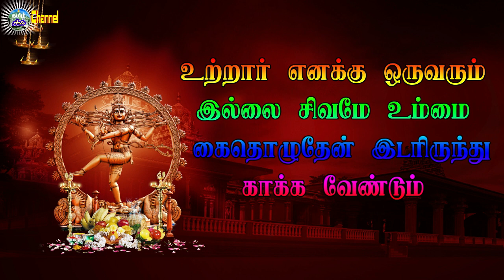karumbalur Veerapathira nadagam Day 2 Full Night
திருவண்ணாமலை தேன்கரும்பலூர் கிராமத்தில் நடைபெற்ற வீரபத்திர சுவாமி தெருக்கூத்து முதல் இரவு முழுவதும் தொடர்ச்சியாக Tamil Therukoothu